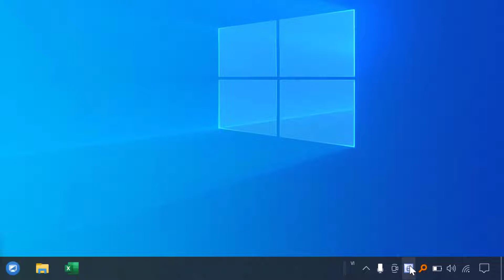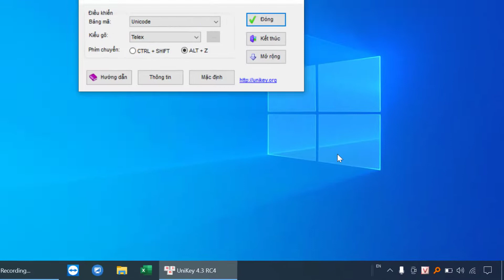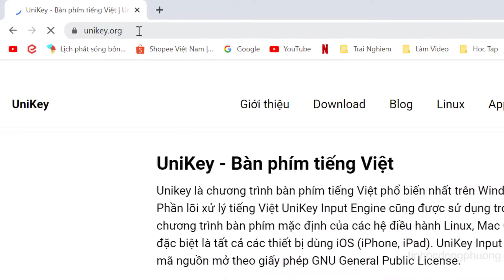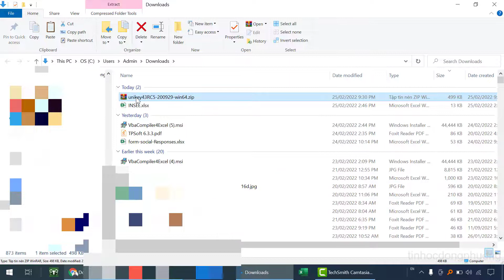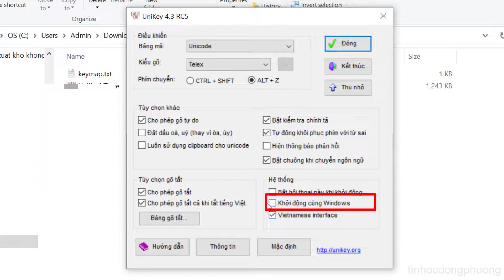Cách gõ được tiếng Việt trên máy tính ai cũng phải biết | Tin học Đông Phương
Hướng dẫn tải, cài đặt và sử dụng Unikey - phần mềm gõ tiếng Việt phổ biến nhất trên Windows